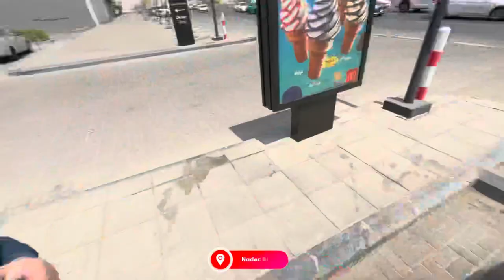Exploring Riyadh || As Sulay & Al Mashael || Saudi Arabia Industrial Area || EP.01